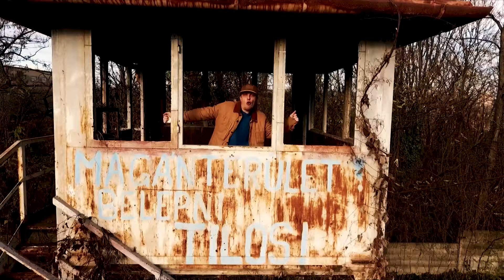Funktasztikus: Kiskancsócskák - Guillotine Rap Technika 2 (Video)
Kövessetek a Facebookon és az Instagramon is.

A dal elérhető a nagyobb digitális platformokon.
Kérlek, támogass egy letöltéssel.

Zene: Sixfeet
Szöveg: Funktasztikus
Maszter: Beatwarez (Tengely)
Drón felvétel: Báthory Botond
Vágó: Csató Adorján

2019 // Funkton Independent Records
2020 // Funkton Low-Budget Video

Dalszöveg:

Öltöny felső, baseball sapka, borosta - full gagyi.
Konfettiket szórok a koporsódra - kurafi.
Szerintem ennek a retardáltnak nincs ki a négy kereke,
Mert elnök úrnak képzeli magát a nemzet hülyegyereke.
Apu vedd meg nekem fluor tomit,
Hadd húzzam ki a popójából a kotton gumit.
Fújhatod a buborékot, csináld csacsi!
Soha nem néztelek semmibe, te csillám kaki,
Vidám pudvás geci! Repül a, repül a gránát.
Nagyon tehetséges énekes vagy, mint puskás peti,
Hiszen a habiszti bandád nem beastie boys,
Hanem business boys.
A köcsög hősökkel egyszerre szívjátok le szintiboyt.
Bunkó, szefo ringyók ne harcoljatok,
Inkább mikrofon helyett markoljatok duplo lego dildót
És emlékezzetek majd rám prostituált srácok,
Amikor a wellhelloba nyomjátok a háttér táncot!

Ez nem a tini csitri hipi hopi rokokó,
Nem a nyugati homokos balatoni flow,
Vagy az osztrák határ melletti rózsaszín gettó.
Boruljatok térdre kiskancsók!
Kiskancsók, húzok majd egy símaszkot
.Kiskancsók, lesben állva virrasztok.
Kiskancsók kussoljatok!
Annyit értek, mint halott ribancoknak a híg habcsók.

Papucshősökön a gumicsizmák.
A plafonról is lehazudják a kristálycsillárt.
Felsorakoznak a hipi hopi szajhák.
Kiskancsók éneklik a boci boci tarkát.
Az isteni szél feltámad, kamikaze.
Részegen inkább a saját édesanyád fejét vágd le!
Tudod mit danika?
Basszon meg egy taliga! Palira vehető majom,
Miért kellett nektek a galiba?
Mentha madafaka bekaphatjátok a faszom,
Mert ilyen egy igazi beef (diss).
Pétfürdői eckü
Landol a szádba az egylövetű, mc-nek is vicc vagy,
Buli báró, buzi csávó, ecsetfejű csicska.
Majd kever alátok lakodalmas technót a pixa,
Vagy a tibbah.
Papa, szemedbe köpöm a szotyolát,
Úgy nézel ki, mint egy dagadt öregasszony.
Húzzál magadra egy kibaszott otthonkát,
Vagy egy terepszínű hulla zsákot.
Halálos tavasz,
Mert a szintipop nem boom bap, fuck bloose broavaz!
Modern talking beatmaking, össze-vissza katyvasz,
Kimiskárol a szöveg, nemzeti kulturális malac.
Megbolondít a kp, gonosz kobold hp,
Kamu duck down, államilag kitömött, kis gömböc,
Dúsgazdag okádék mi kell? Megveszik apádék, figyelj!
Bizsu gyűrűk a virsli ujjaidon seggnyaló.
Hiteltelen vagy, mint a kiadód, a győri gettó gestapo.
A világ összes bohóc rapperét rám küldenéd.
De köhögd ki a dodót, a száraz kenyér dumót,
Az előre megrágott bélszín rolót, a fasírtgolyót, vojó!